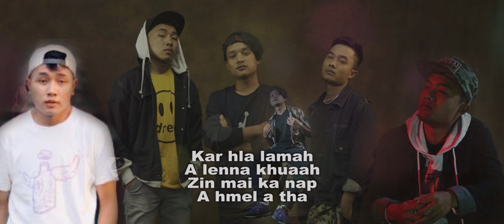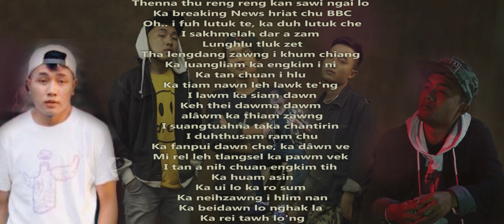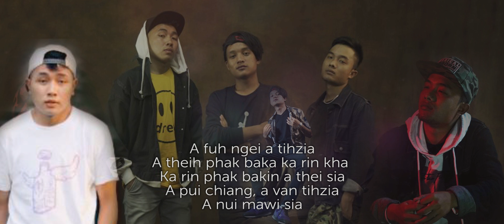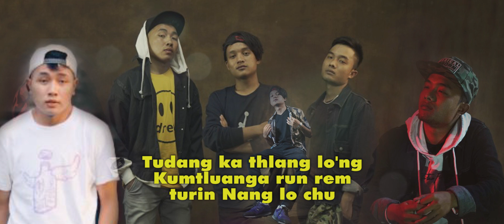Mendal & S Dawg ft YoungFella - SUM I NEI (Lyrics Video)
Artist : Mendal & S Dawg ft YoungFella
Song : SUM I NEI
Recording : B.O.G Records
Video : HT TLuanga

Distribution and re-uploading of this video in any other platform is strictly prohibited.